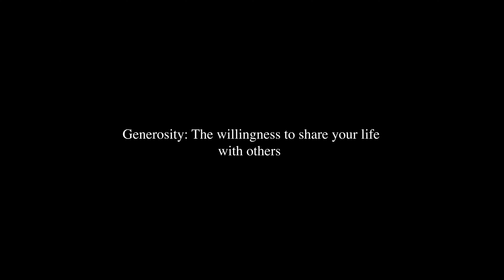[vlog] dear april; spring has sprung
Hey fwends, yk the deal, watch in 4k for best quality :)

a very random week in my life lol

Love,

Anjola ❤️

About me
Name- Anjola Short for "Anj"
📍- Philly
Age- 19 {20 loading}
cam- iPhone 13 mini & song z-ve 10
socials: currently taking a mental break :)